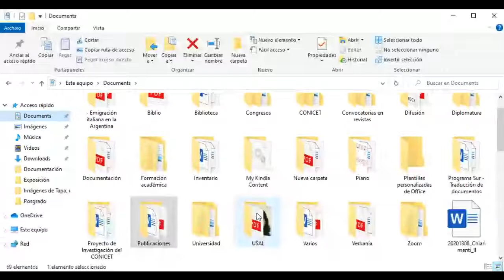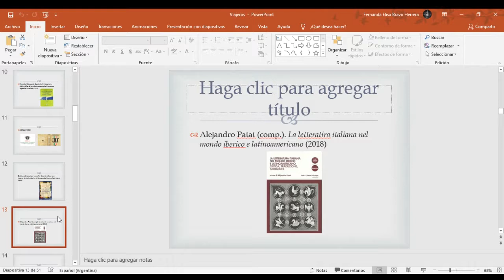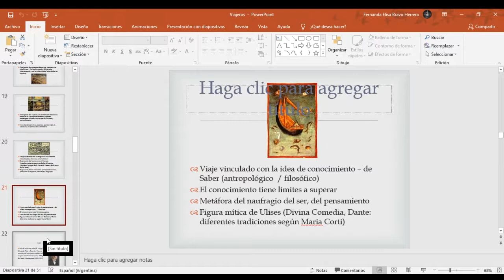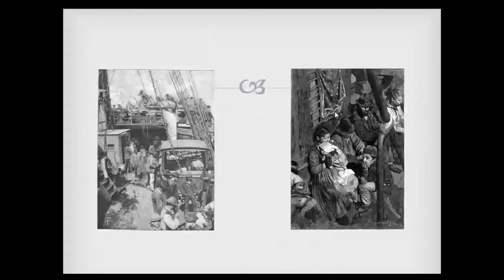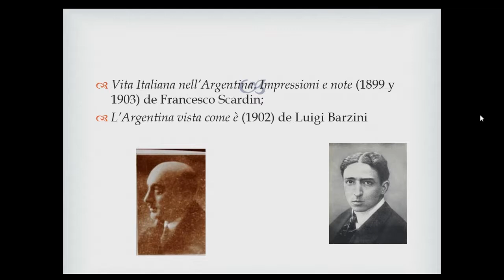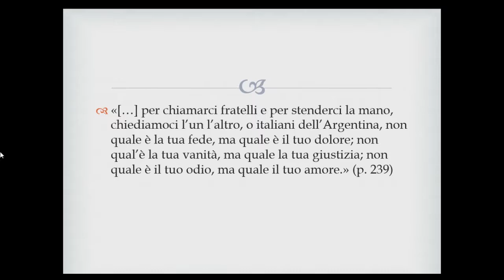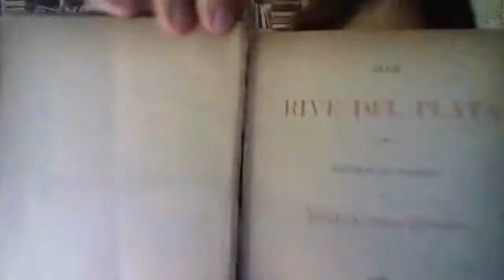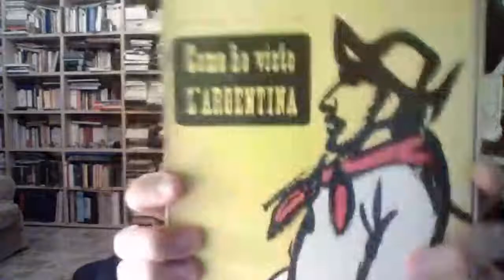Dra. Fernanda Bravo Herrera: "Voces y miradas de viajeros italianos en Argentina"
"Voces y miradas de viajeros italianos en Argentina ", a cargo de la Dra. Bravo Herrera.

Ciclo de conferencias “¿De qué están hablando los italianistas hoy?”, organizado por la Escuela de Letras de la USAL y ADILLI.